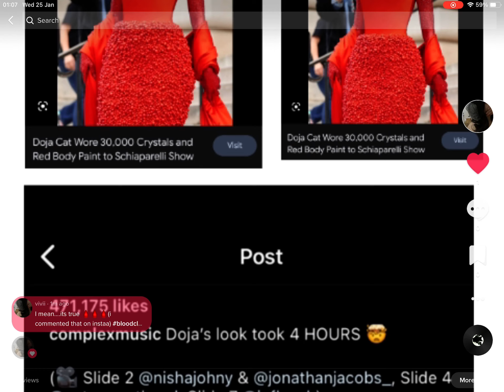I mean….its true 🩸🩸🩸(i commented that on instaa)